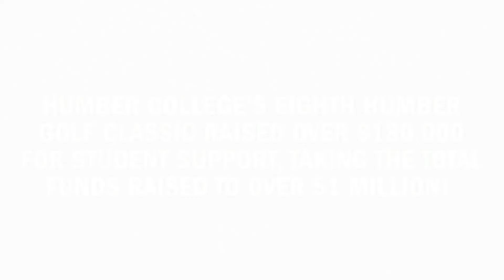2022 Humber Golf Classic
Thank you for supporting the 2022 Humber Golf Classic!

After a two-year hiatus, we were thrilled to be back on the links and set a record-breaking year, raising over $180,000 for Humber student scholarships and bursaries.

Presented by TD Insurance, the 8th Humber Golf Classic was hosted at The Country Club in Woodbridge with 220 golfers, on Monday, June 27th. The weather was perfect, the energy was high and fun was had by all.

The Humber Golf Classic has raised over $1-million for our students since launching in 2013.

A huge thank you to everyone who supported the 2022 Golf Classic. Whether by participating as a sponsor, playing in the tournament, volunteering or donating to the auctions, the success of this event would not be possible without your support.

For more information and to see our event photo gallery,